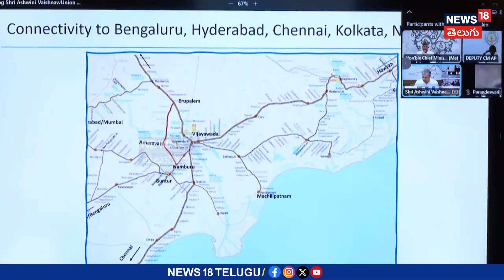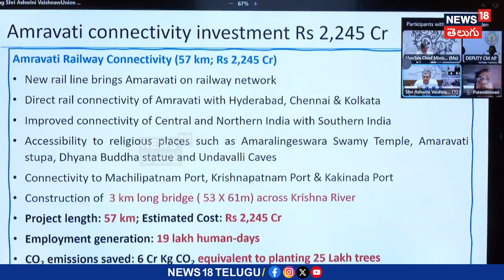Union Cabinet Approves Amaravati Railway Project: New 57 Km Line Connecting Key Cities | AP | N18V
అమరావతి రైల్వే అనుసంధాన ప్రాజెక్టుకు కేంద్రమంత్రివర్గం ఆమోదం. అమరావతి రాజధానికి రూ.2,245 కోట్లతో 57 కి.మీ కొత్త రైల్వే లైన్. అమరావతి నుంచి హైదరాబాద్, చెన్నె, కోల్‌కతాకు అనుసంధానిస్తూ రైల్వేలైన్. కృష్ణా నదిపై 3.2 కి.మీ పొడవైన రైల్వే వంతెన నిర్మాణం. రైల్వేలైన్‌తో దక్షిణ, మధ్య, ఉత్తర భారత్‌తో అనుసంధానం మరింత సులువు. అమరలింగేశ్వర స్వామి, ధ్యానబుద్ధ, అమరావతి స్తూపం, ఉండవల్లి గుహలకు వెళ్లే వారికి సులువైన మార్గంగా అభివృద్ధి.